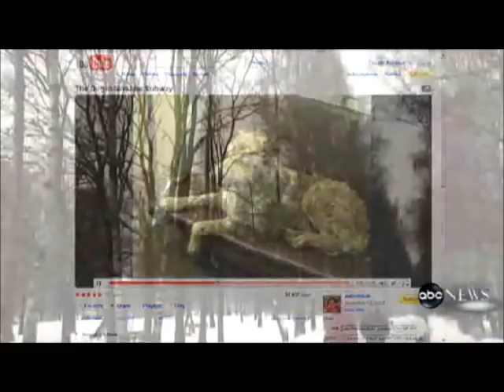Moscow's Stray Dogs Master Using the Subways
A short clip from ABC News about Moscow's stray dogs that have learned to use the subways.